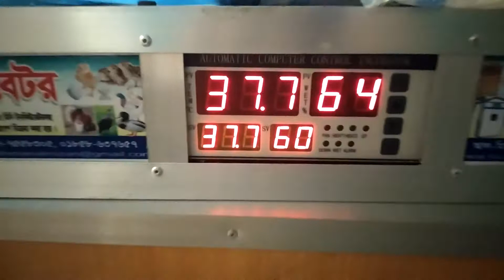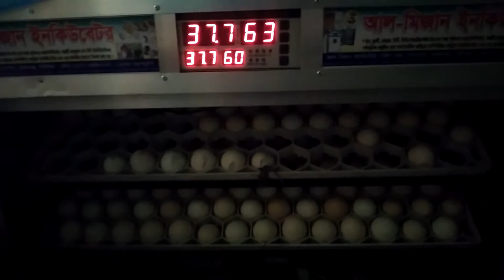ইনকিউবেটর মেশিনে ডিম ঘোরানোর পদ্ধতি